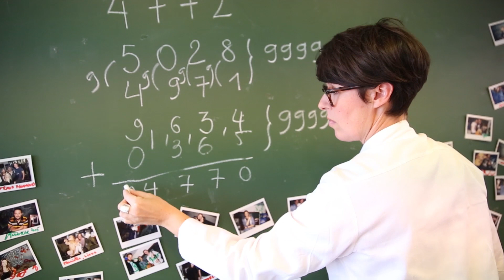MNM: Voorspel de uitkomst van een reuzesom! (OPLOSSING)